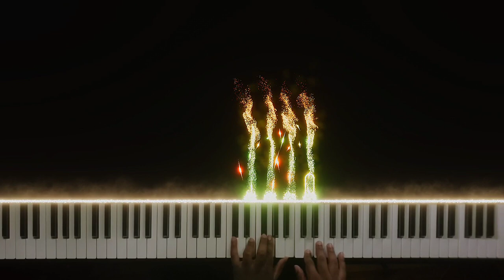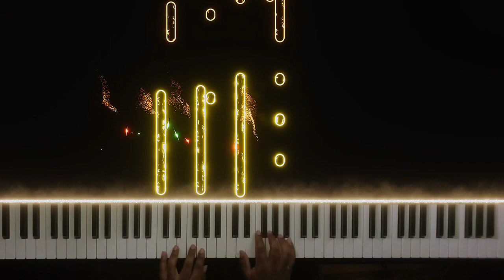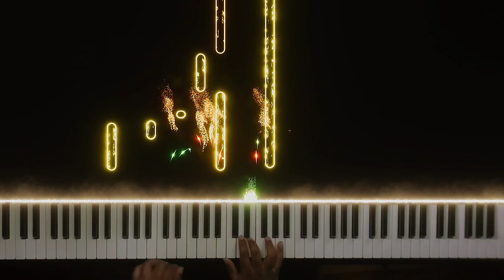〘Fireworks〙 86-Eighty-Six Episode 7 OST [Piano]